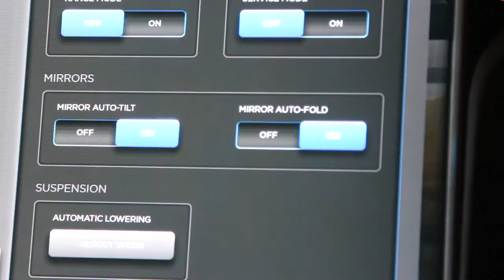Tesla Model S - Power-Folding Mirrors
Need a referral for a Tesla vehicle or Tesla Energy product?

The power-folding mirrors can be operated manually via the mirror button on the driver's door. An automatic mode can also be selected to automatically fold the mirrors when parked.